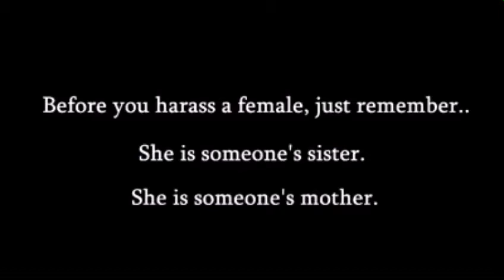New Video - Motiar Rahaman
New Video - Motiar Rahaman M+M

Motiar Rahaman
Misti Khatun
M+M 💖💖
M+M 💖💖
Motiar + Misti 💖💖
Motiar + Misti 💖💖
I Love You Mishti 💖💖
I Love You So Much 💘💘
Ami Tomake Khub Valo Bashi
Misti.. Ami Tomake Khub Valo Bashi...💘💘💘💘💘💘💖💖💖💖💖💖💖💖💖💖💖💖💖🌷🌷🌷🌷🌷🌷🌷🌷🌷🌷🌷🌷🌷🌷🌷🌷🌷🌷💖💖💘💖💘💖🌷